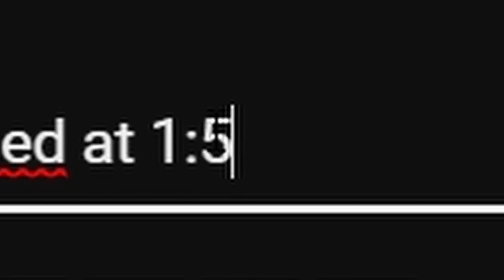Hilarious TikTok Memes that’ll 99,9% Make You Laugh!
Try to watch this ''Hilarious TikTok Memes that’ll 99,9% Make You Laugh!'' ENTIRE video without LAUGHING! Did you LAUGH?